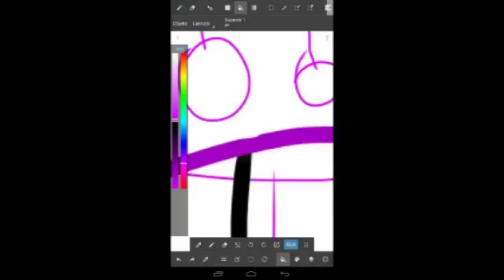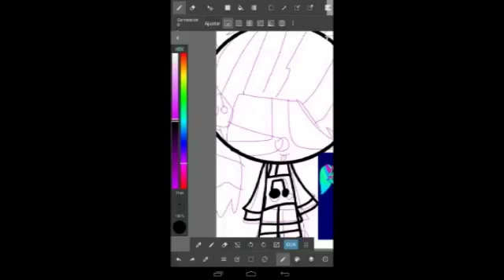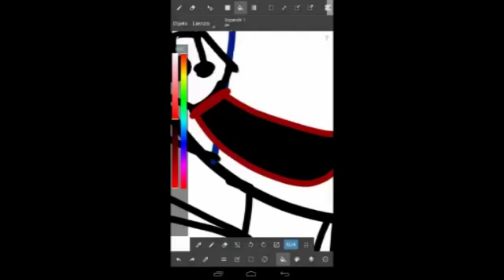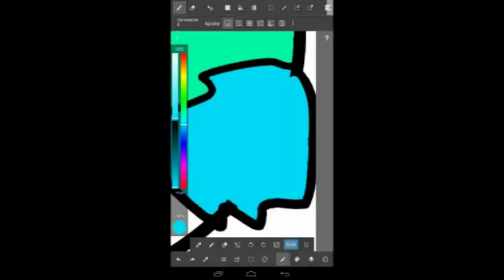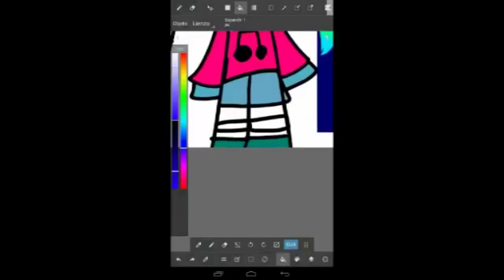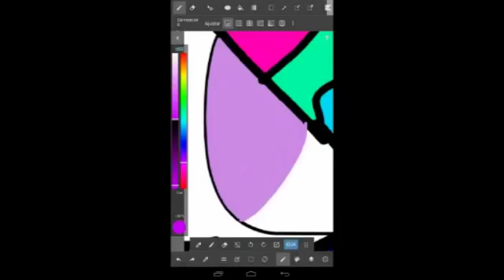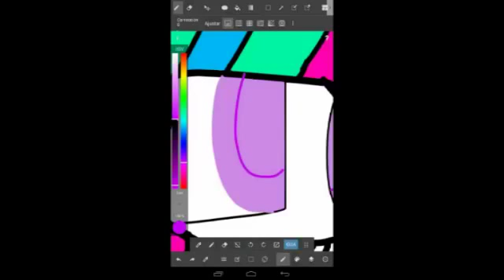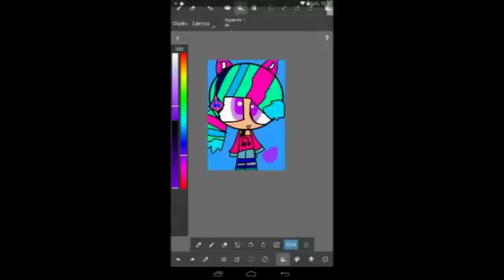angie sparkle speedpaint